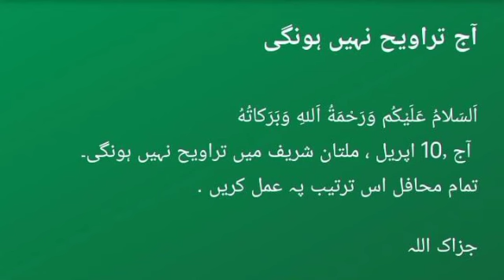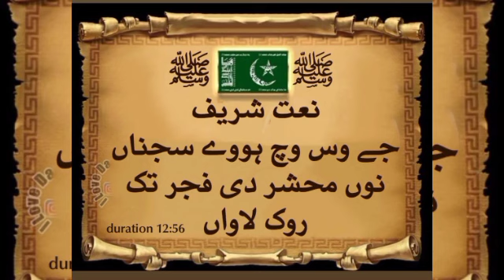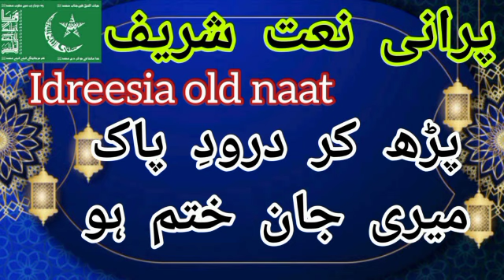idreesia taleem | Namaz e Taraweeh Silsila idreesia Sheikh amin Multan 381A New taleem |Idreesi naat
idreesia taleem | Idreesi bhion ky lye khushkhabri | Silsila idreesia Sheikh amin Multan 381A Talem
naats
28 February 2022 |idreesia latest mehfil| Silsila Idreesia 381A Multan|New Mehfil Shab e Miraj 2022 Taleem
Shab e Miraj Idreesia Mehfil

 idreesia zohar & maghrib mehfil 2022
2021 New Beautiful Naat Sharif
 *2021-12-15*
Naat Shareef. All Naat Shareef New Naat Shareef Old Naat Shareef. Duniya Khiyal Hai Na Yah Alam Khiyal Hai. 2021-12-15. Nazr-e-Rehbar Pari Dil Ka Tala Khula.
New Naat 2021 Idreesia Multan Sharif 381
Idrisia naat 381. ... New Naat 2021 Idreesia Multan Sharif 381

Silsila Idreesia New Naat Sharif 2022
Shab e Miraj Mehfil Naat idreesia Multan
SilsilaIdreesiaMultan
Sheikhaminmultani